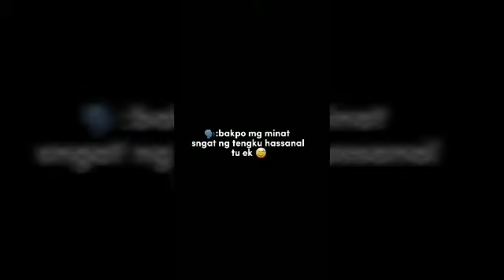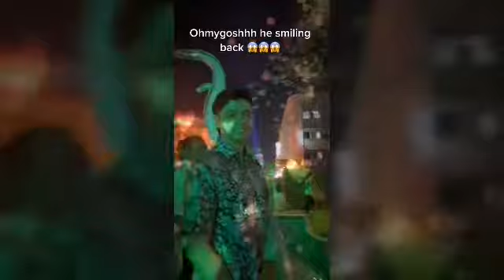Pemangku Raja Pahang! | Tengku Mahkota Pahang! | Tengku Hassanal Ibrahim Alam Shah! | Taimshah!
Manisnya senyuman Tuanku ☺️